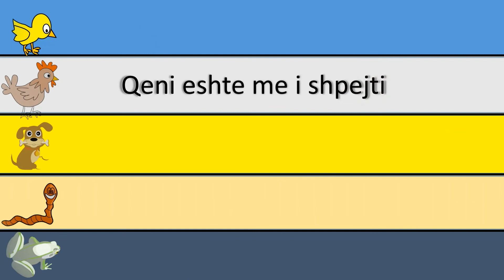Gjej cila kafshe eshte me e shpejte?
Lojra inteligjente per femije | Cilat jane kafshet me te shpejta? | Pjesa 2

KAFSHET ME TE SHPEJTA | kafshet me te shpejta

powerpoint animation